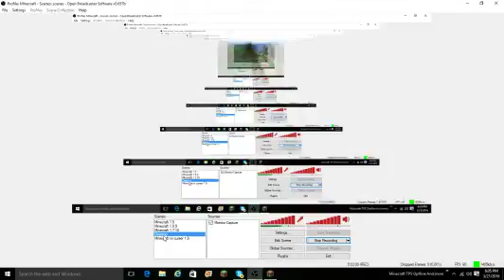Minecraft Hunger Games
Hello I Know I Recorded this Video 2 Days Before Uploading It PEACE OUT